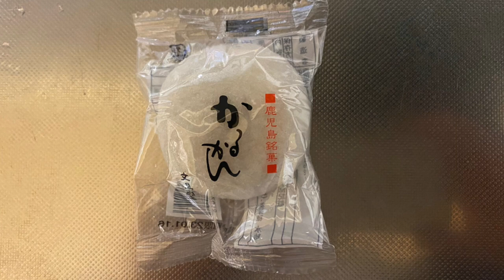【スイーツ（JAPAN sweets）】かるかん 「文旦堂」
【かるかん】（スイーツ　JAPAN sweets）
鹿児島銘菓
111kcal